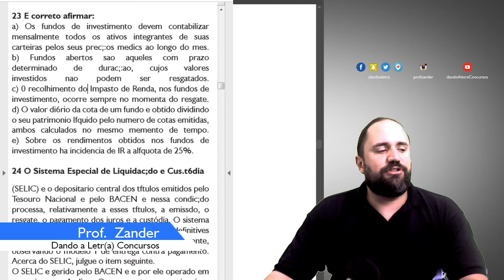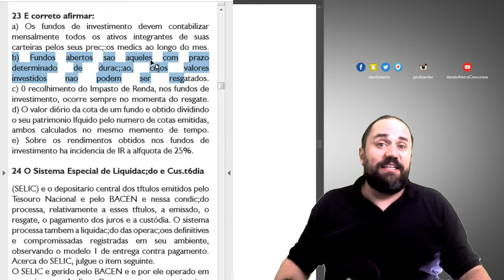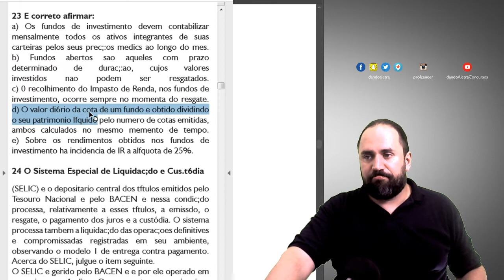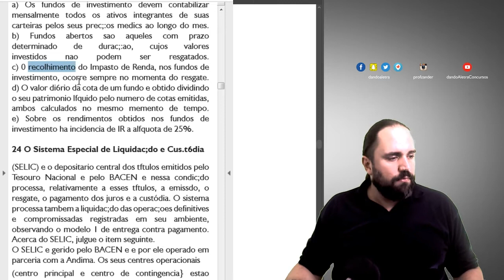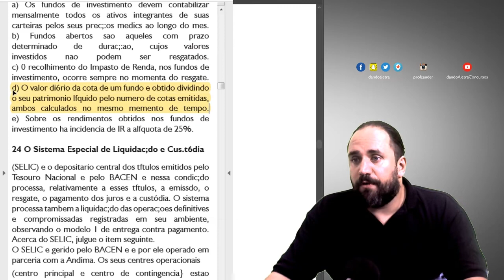23 Os fundos de investimento devem contabilizar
Link da Playlist com todos os vídeos postados até agora

23 E correto afirmar:
a) Os fundos de investimento devem contabilizar
mensalmente todos os ativos integrantes de suas
carteiras pelos seus preços médios ao longo do mês.
b) Fundos abertos são aqueles com prazo determinado
de duração, cujos valores investidos não podem ser
resgatados.
c) O recolhimento do Imposto de Renda, nos fundos de
investimento, ocorre sempre no momento do resgate.
d) O valor diário da cota de um fundo é obtido dividindo
o seu patrimônio líquido pelo número de cotas emitidas,
ambos calculados no mesmo momento de tempo.
e) Sobre os rendimentos obtidos nos fundos de
investimento há incidência de IR à alíquota de 25%.